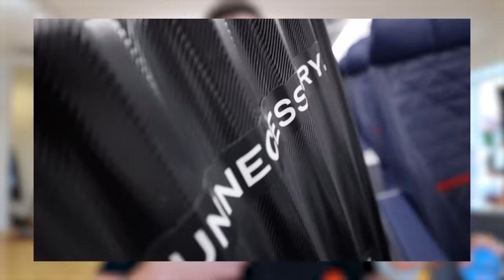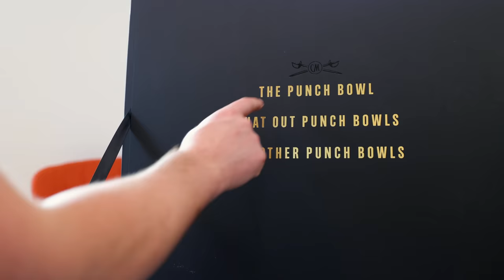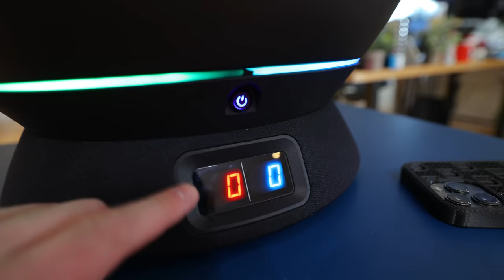I'm in a Super Bowl Commercial because of THIS invention!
ad The @CaptainMorgan Super Bowl Punch Bowl & Double Ladle *TM Emoji* Spice up your Super Bowl LVI watch party with this
revolutionary piece of technology to enhance your football viewing and drinking experience. If you are lucky enough to have one of these at your party, fill the bowl with your freshly made punch and connect your phone to the bowl’s Wi-Fi network. From there, users can operate via the Bluetooth instructions in either Game Mode or Party Mode to control lights, sounds, and super-sonic mixing capabilities.The Bowl even keeps up with real-time events during the game so you don’t miss a minute of the action!